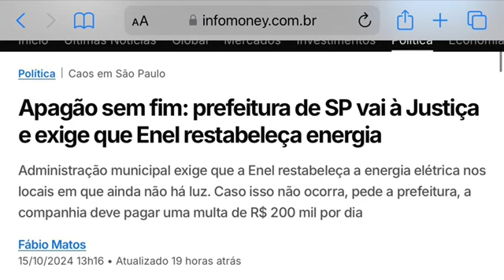APAGÃO EM SÃO PAULO E TRISTES EVENTOS NO BRASIL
Apagão em São Paulo e no Brasil